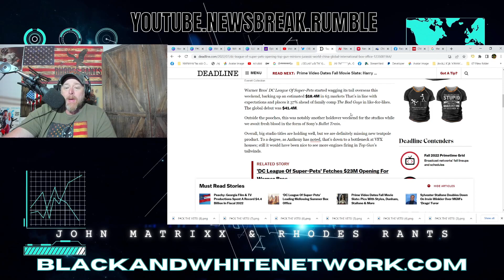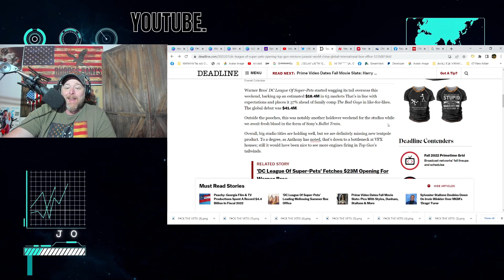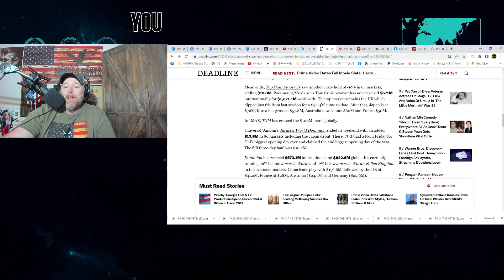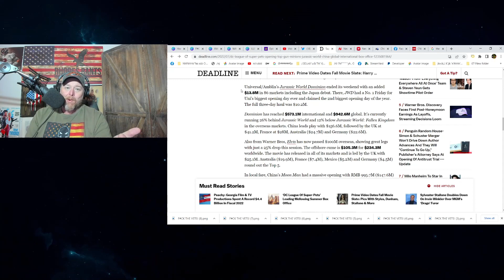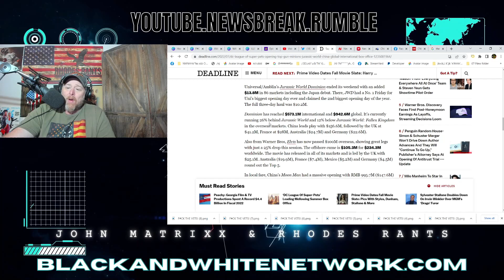Top Gun Maverick Box Office SOARING! About to Pass The Last Jedi! Patriotism TRUMPS Woke Star Wars!